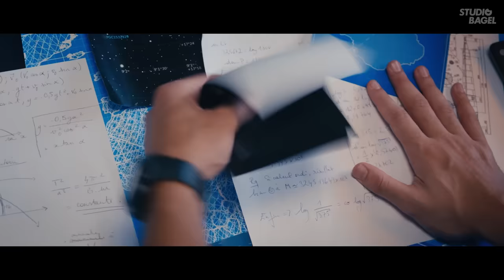ALGOCALYPSE : NEW GENERATION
Avec la multiplication des écrans, la demande de fiction explose. Pour y répondre, un algorithme a été créé. Sa fonction : s’inspirer des contenus les plus populaires pour générer automatiquement des scénarios à succès. Voici son premier film.

Réalisé par : Ludoc

Écrit par un algorithme révolutionnaire, rapport au sketch t’as capté

Avec :
Bertrand USCLAT dans le rôle de Julien
Laura FELPIN dans le rôle Sylvie
Pauline CLEMENT dans le rôle de Léa
MISTER V dans le rôle de Tony
KEMAR dans le Steph
Carole-Anne JUNCHAT dans le rôle de la Mère
Lemmy CONSTANTINE dans le rôle du Père
Philippe SAÏD dans le rôle de Pasteur

Voix-off : François BERLAND

1ère Assistante Réalisateur : Yasmina CHAMBENOIT
2ème Assistante Réalisateur : Claire POUZAUD

Régisseur Général : Léopold ABEL
Régisseur Adjoint : Mathurin DION-MUGUET

Chef OPS: Antoine CARACCI
Assistant Son Adjoint : Vincent TARTIERE

Chef OPV : Thomas OZOUX
1er Assistante Caméra : Galatée POLITIS
2ème Assistante Caméra : Emmanuelle ALAITRU
Cadreur Steadicam : Jake RUSSELL

Chefs Électriciens : Alexis GRAHOVAC, Eric COURTECUISSE et Ronan DEREUDER
Électricien : Idriss BLAISE
Chef machiniste : Gaspard CHRISTIN

Equipe décoration : Bérénice BOISSIER-BODIN & Sacha FERRAND
Chef Costumière : Mélody COLLANGE
Chef maquilleuse : Kim DESNOYERS
Renfort maquillage : Cécile LIOTIER

Chef Monteur : Arthur DE LIPOWSKI
Assistantes monteuses : Aline DIVET & Paola DE TOLEDO
Etalonneur : Florian MARTINY
Mixeur : Sam DEKYNDT - Samstation
Graphiste VFX : Guillaume GRIFFONI

Création Comédie musicale : Simon MEURET

Figuration :
Vampire / Copine de Steph : Laure LINNE
Queen’s Gambit : Laure BEAUVOIS
Philippe Intouchables : Frédéric VION
Driss Intouchables : Eric MENDES

Une production CANAL +

Producteur Délégué : Lyes BOUDECHICHE
Équipe Canal + :
Véronique DA ROCHA, Gabrielle BENCHETRIT, Sarah SLAOUI, Cécile BOUQUET, Etienne ROESER, Victoria LANGEARD

Production Exécutive : BELLBOY
Producteurs Exécutifs : Axel MALIVERNEY & Sarah GELIN
Assistante de production : Isis LEPELTIER

Remerciements :
Arielle SARACCO, Pierre-Emmanuel FERRAND, Canal Factory, Adrien MENIELLE, Robinson LATOUR, Jérôme NIEL, Vincent TIREL, RVZ, DCA

©CANAL + – 2022